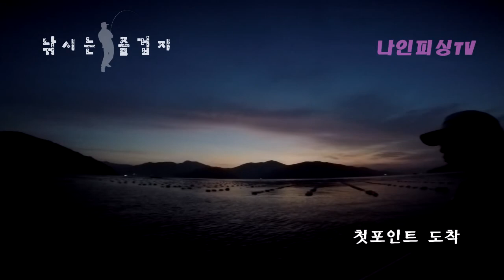[나인피싱TV]제1편 통영 선상낚시 감성돔 편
나인피싱TV 제1편 통영 선상낚시 감성돔 편입니다.